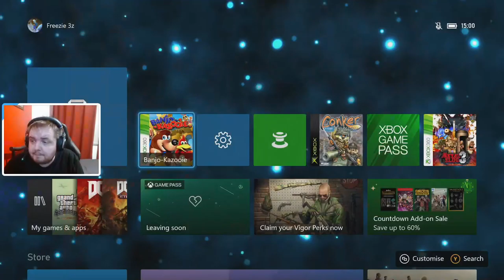0002 - Freezie Fridays - Banjo-Kazooie pt.2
Original stream date: 14 January 2022
Game: Banjo-Kazooie (XBLA)
Platform: Xbox Series S